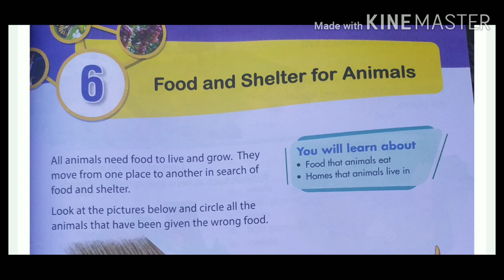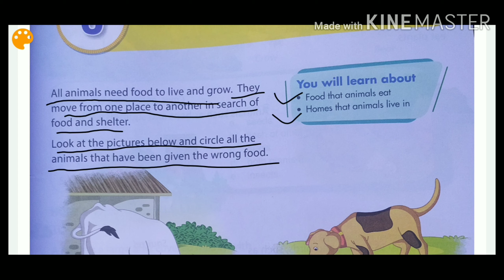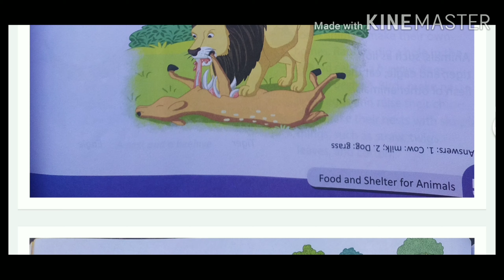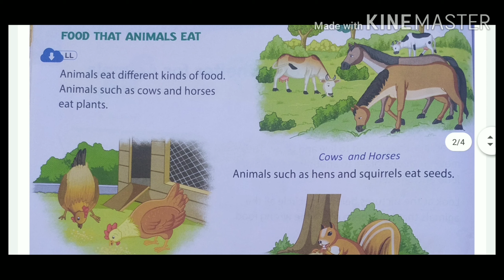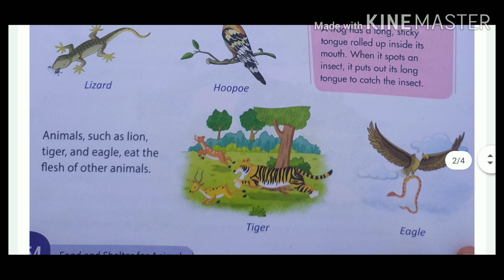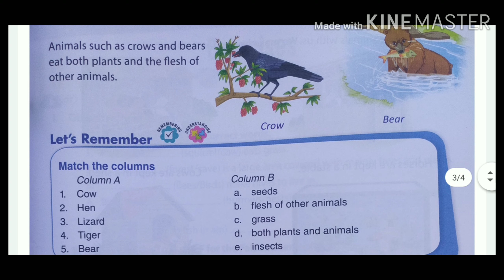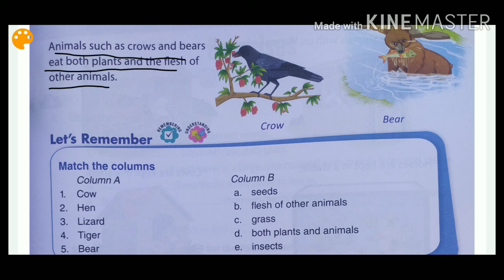Science |Class-1|Chapter-6|Food and shelter for animals| part-1 in hindi by Alisha Nazz.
Alisha Nazz
Oxford new science in everyday life
Class 1st chapter 6